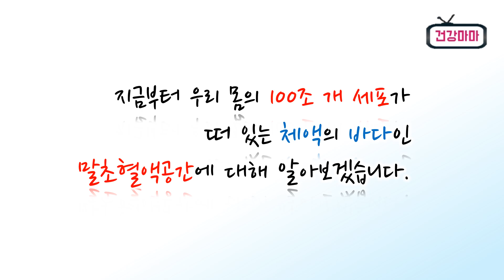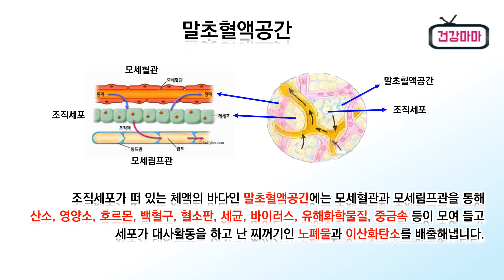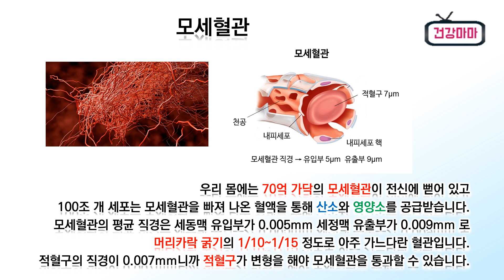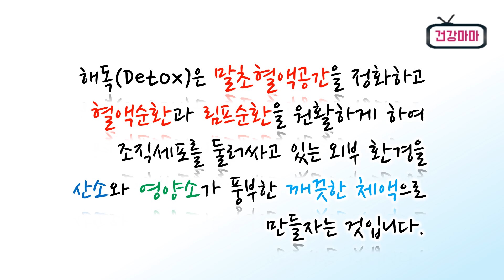[우리 몸 어디를 해독하자는 것인가?] 해독 디톡스ㅣ해독은 우리 몸의 100조 개 세포가 떠 있는 말초혈액공간을 산소와 영양소가 풍부한 깨끗한 체액으로 만들자는 것이다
해독(Detox)은 말초혈액공간을 정화하고 혈액순환과 림프순환을 원활하게 하여 조직세포를 둘러싸고 있는 외부 환경을 산소와 영양소가 풍부한 깨끗한 체액으로 만들자는 것입니다.

해독(Detox)의 최종 목표가 어디인지 명확하게 알아야 올바른 해독을 할 수 있습니다.